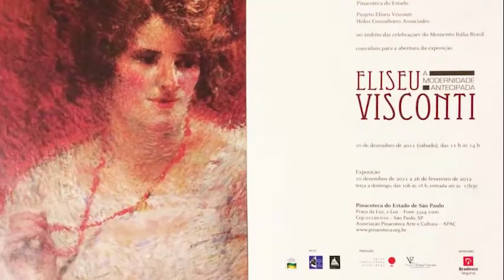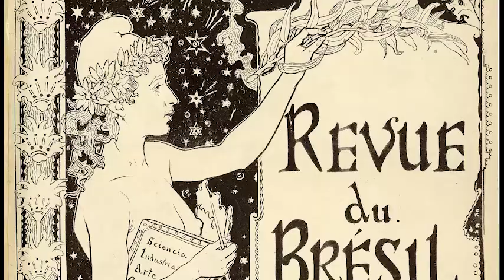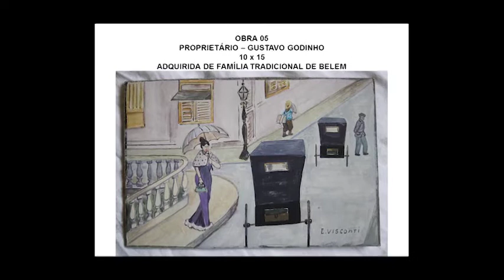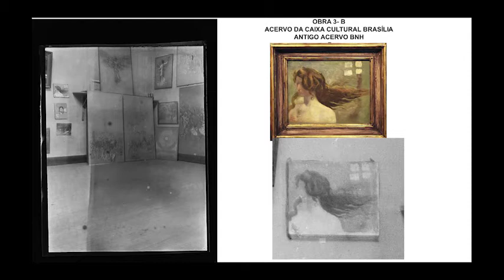Tobias Stourdzé Visconti: Projeto Eliseu Visconti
Tobias Visconti nos conta aspectos da vida e da obra do grande artista Eliseu D' Ângelo Visconti e de suas conquistas à frete do Projeto Eliseu Visconti. Nessa entrevista temos o olhar sensível de um neto que não recuou diante da difícil tarefa de preservar a Memória da obra de seu avô e o trabalho de pesquisadores, tal como Nietzsche definiu em  sua filosofia trágica, com Vontade de Potência, insistindo na singularidade e no poder da criação.
Pesquisadores do Projeto Eliseu Visconti:
 MirianSeraphim, ValeriaUchoa, AnaMolina, IvanCoelhodeSa, PatriciaSalles,ChristinaPenna, AnaCanti,EdsonMottaJunior, ClaudioValerioTeixeira, AthurValle